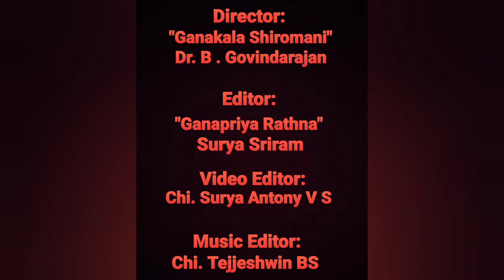Vid. Chembai Vaidyanatha Bhagavatar | Sarasamulade - Javali | Dhinam Oru Paadal | Episode 617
30th November 2022 (Day 617)

Today we will listen to "Sarasamulade", a Javali of Poochi Srinivasa Iyengar, in Ragam Kapi, Adi Thalam. It is a rendition of Sangita Kalanidhi Vid. Chembai Vaidyanatha Bhagavatar.

In this Javali, the Nayika tells Lord Krishna, "Now is not the time for romantic talk, Oh Krishna! My family members will be very angry if they hear your words!

Is it fair on your part to publicly speak about our personal conversation? Oh Lord Srinivasa, please have mercy!"

About the artist:

Sangita Kalanidhi Vid. Chembai Vaidyanatha Bhagavatar (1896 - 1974) was one of the great Carnatic Musicians of the 20th century, who has left his indelible mark in the world of Carnatic Music.

He had his tutelage in vocal music, violin and flute, from his father, "Ghana Chakratanam" Vid. Anantha Bhagavathar. He also spent a year with Harikatha Exponent Vid. Kaliakudi Natesa Sastri, during which time he had exposure to several musicians and learnt much from every source he found.

He began giving concerts at the age of 9, and was well encouraged by the leading legends of the early 20th century. He had a sonorous voice, rich Manodharma, perfect Layam, and great sense of humour, which attracted crowds of Rasikas to his concerts.

He was instrumental in popularizing the compositions of Vid. TG Krishna Iyer, alias Lalitadasar, and was a staunch devotee of Lord Guruvayurappan, donating much of his concert earnings to the Lord.

He received innumerable awards and titles in his lifetime, among them being Padma Bhushan from the Government of India, Sangeet Natak Akademi Award, Sangita Kalanidhi, Sangita Kala Sikhamani, Gayana Gandharva, Laya Brahma, Sangeet Samrat and Guruvayurappa Dasar.

Some of his disciples include Vids. Chembai Narayana Bhagavathar, Mangu Thampuran, Guruvayur Ponnammal, T. V. Gopalakrishnan, V. V. Subramaniam, P. Leela, K. G. Jayan, K. G. Vijayan, K. J. Yesudas, Guruji Dr B Govindarajan and others.

The Guruvayoor Temple Trust began the Chembai Sangeetholsavam in his memory, which is being celebrated every November-December in Guruvayur till date; the temple also instituted the Guruvayurappan Chembai Puraskaram in his honour for worthy musicians.